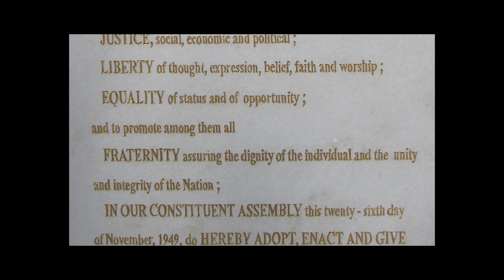WE THE PEOPLE - a short by Sanal Kumar Sasidharan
At a time when the nation is getting split by religion, at a time when the system is turning against its own people, we would like to remind all the concerned about our rights on equality of all people.